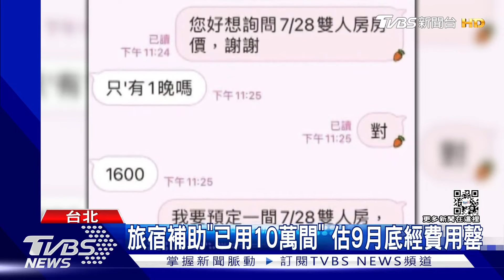飯店國旅補助「嘸上限」 ｜TVBS新聞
國旅補助上路，截至7/19 短短4天，旅宿業已經使用10萬間房，但不同於民宿，飯店沒有房間額度上限，以訂房住滿為止，但要注意不能透過部分訂房網下訂，另外有18家主題樂園也參加補助，已經累計快12萬遊客人次，預估9-10月經費用罄。